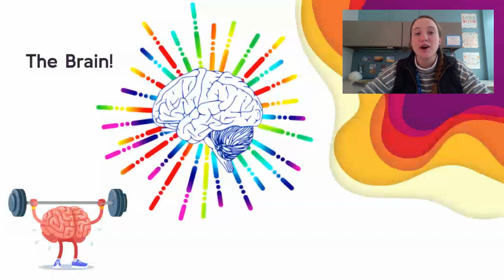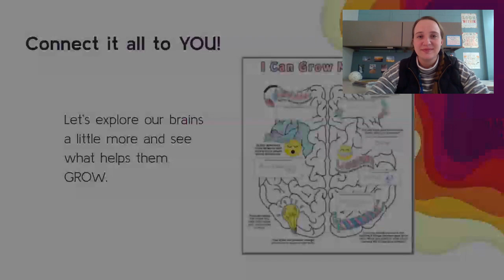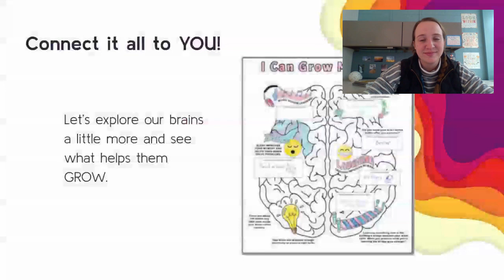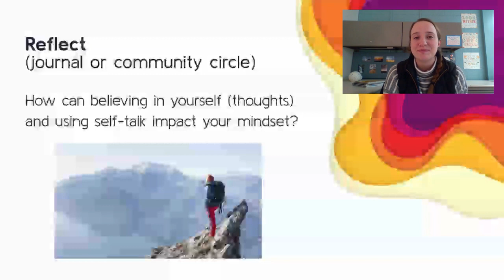Growth Mindset ~ Mini Lesson #3